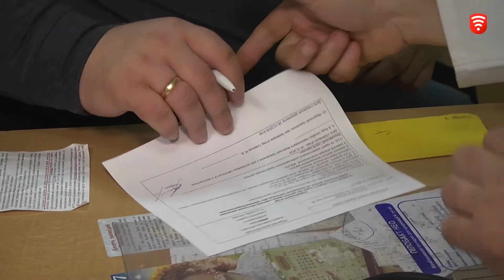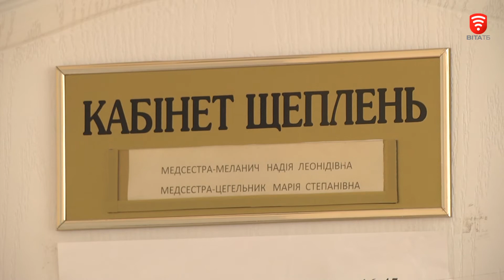Медики щепляться від дифтерії та правцю, новини 2019-10-18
Як ми вже повідомляли, у Вінниці стартувала кампанія з вакцинації проти грипу. Щеплення містянам пропонують провести за пільговою Муніципальною програмою Стоп грип. А сьогодні медики власним прикладом закликали вінничан до вакцинацій ще й проти дифтерії і правця. Цього року на Хмельниччині і в Черкаській області вже зареєстрували випадки дифтерії. Чи загрожує Україні епідемія смертельно небезпечних хвороб?